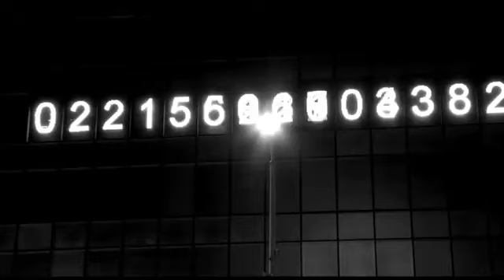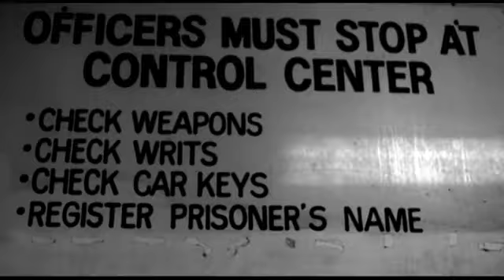Fabolous - Money Goes, Honey Stays Featuring Jay Z (Official Video)